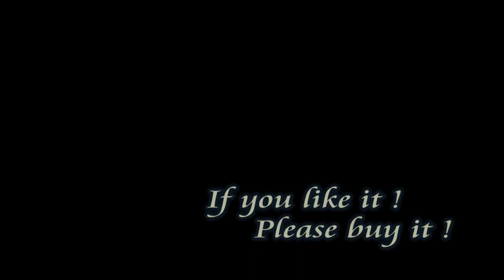Priscilla Mariano & Rodrigo Di Castro - Need You Now (Cover)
Title : Need You Now
Artist : Priscilla Mariano & Rodrigo Di Castro
Original Artist : Lady Antebellum
Album : Estrella Bossa Garden
Lable : Universal Music Thailand
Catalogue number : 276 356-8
Date : 2011

If you like it !, Please buy it !!